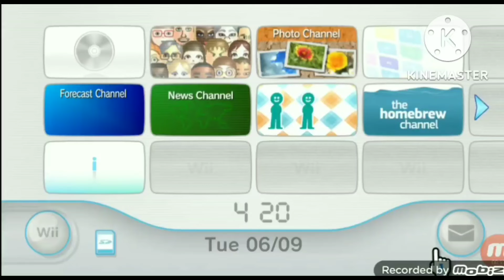The New Year 2023 Homebrew Channel (Made by Me)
Credits to: @redfiremrt848 and @Rosalina87 for the WAD